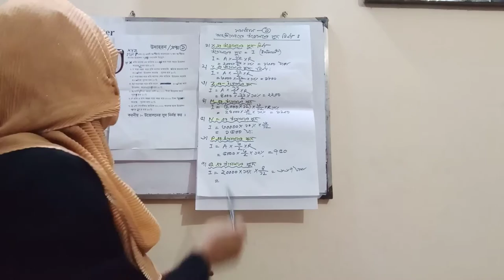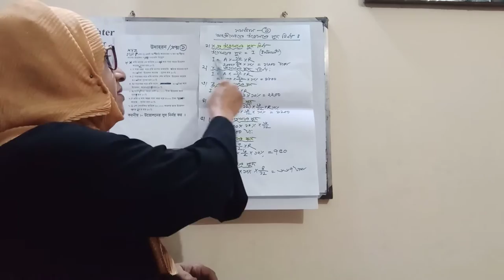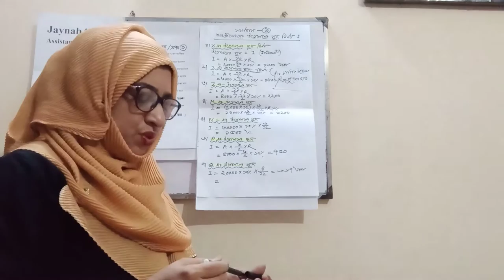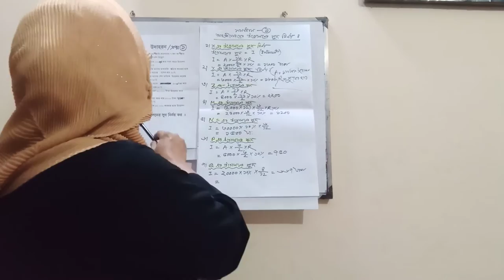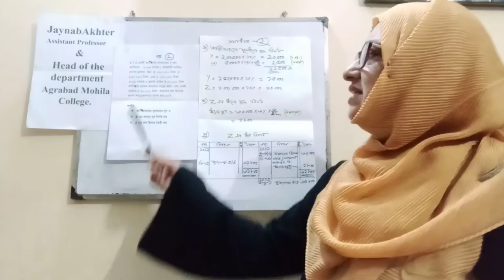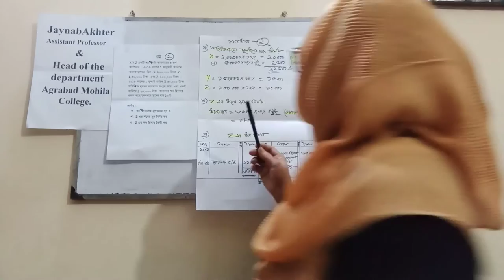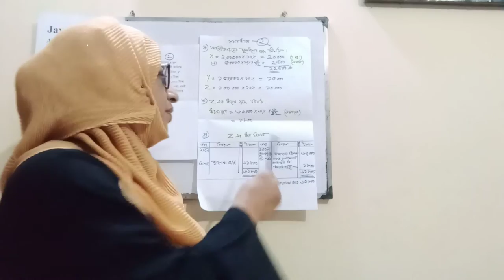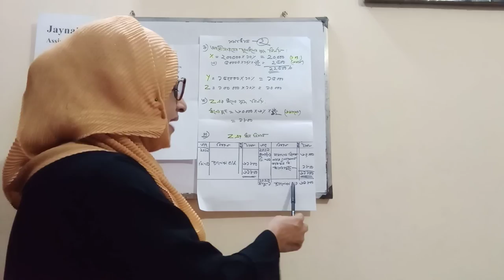HSC হিসাব বিজ্ঞান ২য় পত্র# অংশীদারি ব্যবসায়ের হিসাব।উত্তোলনের সুদ, মূলধনের সুদ ও ঋনের সুদ নির্নয়।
অংশীদারি ব্যবসায়ের হিসাব # উত্তোলনের সুদ, মূলধনের সুদ ও ঋনের সুদ নির্নয়ের সকল নিয়ম এখানে দেয়া আছে। কোন কিছু জানার থাকলে কমেন্ট করে জেনে নিও।
জয়নব আক্তার
সহকারী অধ্যাপক ( বিভাগীয় প্রধান)
হিসাব বিজ্ঞান বিভাগ
আগ্রাবাদ মহিলা কলেজ। চট্টগ্রাম।